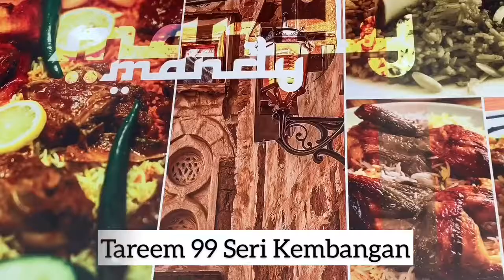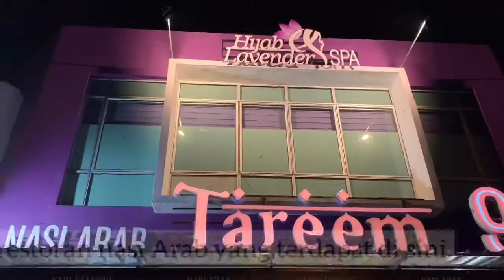Tareem 99 Puncak Alam : Menu Istimewa Pizza Oven Brick